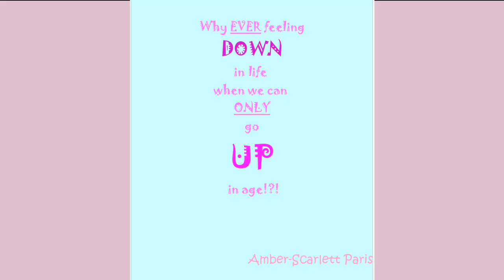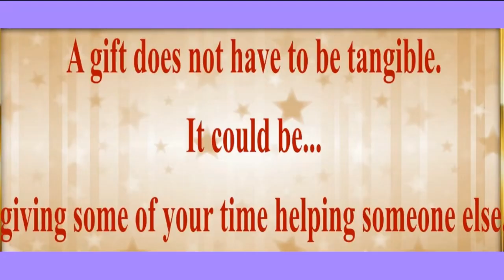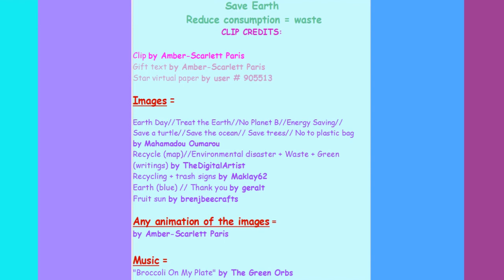TWO 80's style songs 🎂 HAPPY BIRTHDAY ANITKA 🎈 (French Parisian Accent)